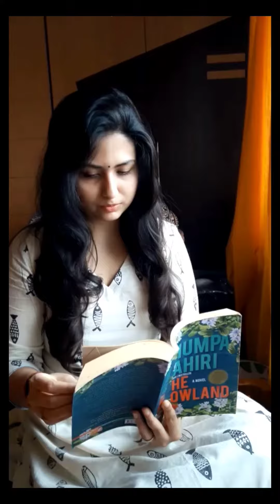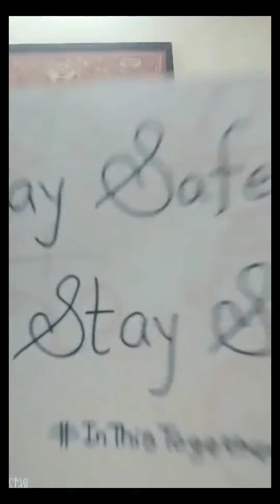Pass the Brush Challenge - Artist Edition, by students from PGP Class of '21